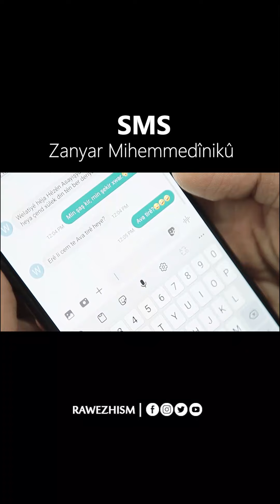SMS Zanyar Mihemmedînikû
Ji bo roja cîhaniya zimanê dayikê.